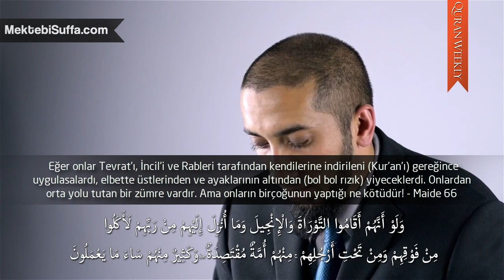Allah'ın (c.c) Kitabı ile Yaşamak [Nouman Ali Khan] [Türkçe Altyazılı]